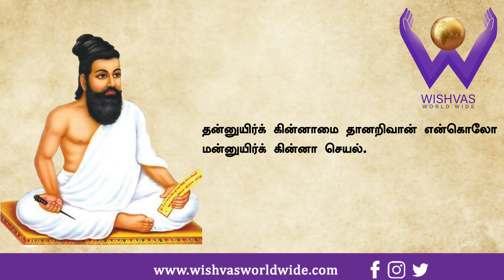திருக்குறள் அதிகாரம் 32 இன்னா செய்யாமை |Thirukkural Innaaseyyaamai Athikaram 32|Wishvas World Wide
311. சிறப்பீனுஞ் செல்வம் பெறினும் பிறர்க்கின்னா
செய்யாமை மாசற்றார் கோள்.

312. கறுத்தின்னா செய்தவக் கண்ணும் மறுத்தின்னா
செய்யாமை மாசற்றார் கோள்.

313. செய்யாமற் செற்றார்க்கும் இன்னாத செய்தபின்
உய்யா விழுமந் தரும்.

314. இன்னாசெய் தாரை ஒறுத்தல் அவர்நாண
நன்னயஞ் செய்து விடல்.

315. அறிவினான் ஆகுவ துண்டோ பிறிதின்நோய்
தந்நோய்போற் போற்றாக் கடை.

316. இன்னா எனத்தா னுணர்ந்தவை துன்னாமை
வேண்டும் பிறன்கட் செயல்.

317. எனைத்தானும் எஞ்ஞான்றும் யார்க்கும் மனத்தானாம்
மாணாசெய் யாமை தலை.

318. தன்னுயிர்க் கின்னாமை தானறிவான் என்கொலோ
மன்னுயிர்க் கின்னா செயல்.

319. பிறர்க்கின்னா முற்பகல் செய்யின் தமக்கின்னா
பிற்பகல் தாமே வரும்.

320. நோயெல்லா நோய்செய்தார் மேலவா நோய்செய்யார்
நோயின்மை வேண்டு பவர்.